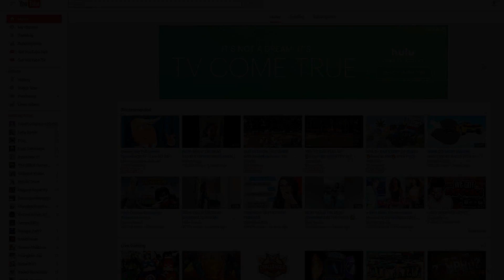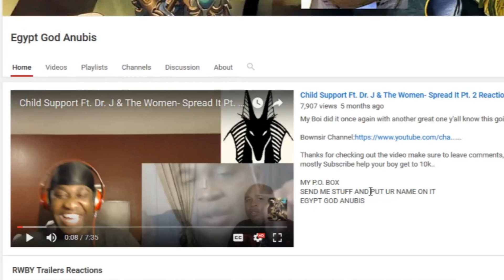BABYMETAL - ヘドバンギャー！！- Headbangeeeeerrrrr!!!!!!! (OFFICIAL) Reaction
Here Babymetal Reaction to Headbanger and for copyright reason I left a link to the original video that way all can follow along as I do babymetal headbanger reaction. Hope you guys enjoy.

Thank So Much to the Kiwimasterpiece for my very first FAN ART go check her out she have skills

[Here I do Gaming, GTA 5 Mods, and Reaction Videos.]